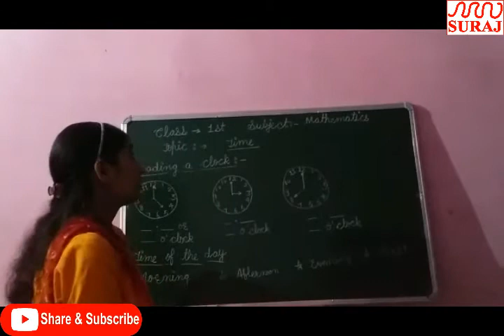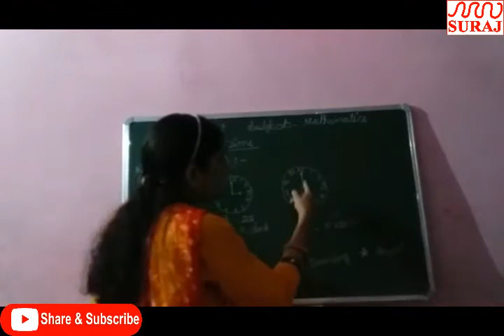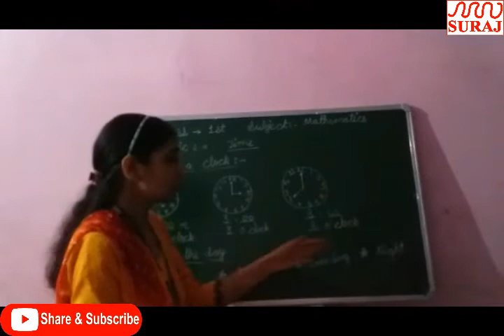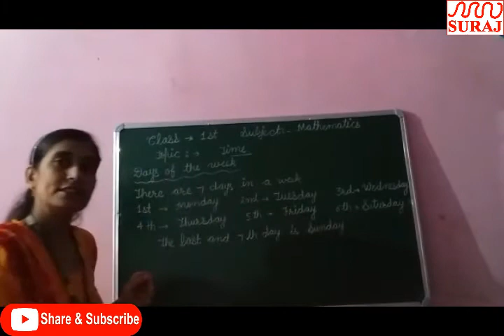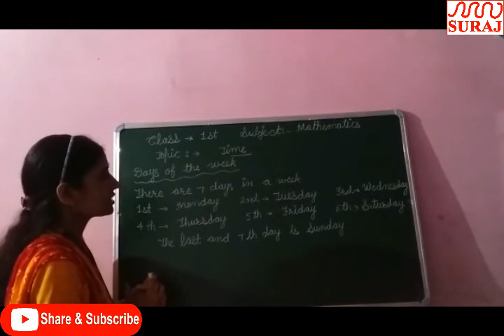SURAJ SCHOOL l Time (Maths) For Class 1st l SURAJ EDUCATION GROUP